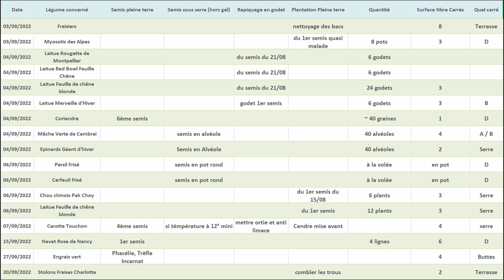Que faire en Septembre au potager ?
Découvrez les semis, repiquage, plantations, travaux et récoltes en Septembre au potager. Ils seront utiles pour avoir un potager productif cet automne et une partie de l'hiver si vous avez une serre ou si vous cultivez sous un mini tunnel.

00:00 Introduction,
00:19 Semis en septembre,
00:29 Mâche,
01:00 Laitue d'hiver,
01:22 Épinards Géant d'Hiver,
01:53 Coriandre,
02:17 Repiquage feuille de chêne,
02:35 Plantation Laitue,
03:43 Pourquoi grattouiller la terre ?
05:48 Travaux divers,
08:31 Récoltes,
10:48 Calendrier septembre au potager,